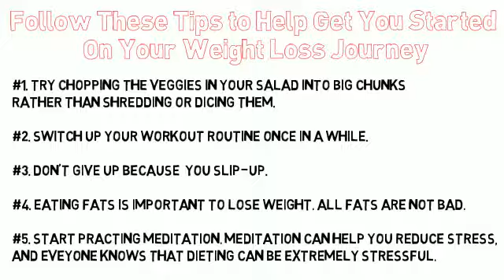How to Lose 10 Pounds in 2 Weeks - Eat Small Meals Throughout The Day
If you want to lose weight, you're certainly not alone! Most people, both men and women, have wanted to lose weight at some point in their lives. Some are successful, some aren't, and some never even try. By following these tips, you'll be on your way to achieving your weight loss goals.

A great tip to lose weight is to perform cardio when you wake up before you consume foods. Research has shown that cardio done in this fashion will burn 300% more than if you did cardio at another time.

Weight loss requires movement. You can incorporate more movements into your day very easily. Take a walk around a block or two before every meal. This will get your blood flowing, and your metabolism burning before you even began to eat. You will be less likely to choose the unhealthy food when you get your heart pumping.

A great way to lose 10 pounds in 2 weeks is to keep a protein bar with you at all times when you go somewhere. Preparing a sandwich can be a hassle sometimes. Having a protein bar handy can be very convenient. All you have to do is peel the wrapper and you've got yourself a healthy meal.

If you want your diet to actually work, it is crucial that you give yourself a reward for being good. You might decide to watch a movie you have wanted to see, get a massage or even go shopping. Buy clothes to display your new physique, creating both a mental and physical reward for yourself.

Make sure to get the proper amount of water every day. When your body is dehydrated, it tends to hold on to fat stores because water is necessary to flush out your system. Drinking enough water every day, especially if you haven't been, helps to flush your system and make you leaner.

Eating less fat will result in weight loss. On average, Americans consume way to many grams of fat per day. We should only be consuming around 30% of our calories from fat, which is not that much. When eating fats, it is best to make sure they are in a nutritional form, such as an avocado. Don't eliminate fat completely to lose weight, but do keep how much your are eating to a minimum.

An easy way to restrict your calorie intake is to simply eat more slowly. Stop, chew, and savor your food. Do not finish a meal within five minutes of sitting down with it. If you eat too fast, your brain won't be able to send the "full" signal to your stomach in time. You will end up overeating and most likely gaining weight if you eat too fast.

Take notes while dieting. From foods eaten to exercises performed, more and more research is showing that people who keep records of their weight loss journey are more successful and can even lose much more weight than those who do not. Writing everything down forces you to hold yourself accountable and take responsibility.

In the same way that you need to monitor what you eat when trying to lose weight, you also need to weigh yourself regularly. This is because you need to give yourself reason to set and achieve goals in order to stay motivated. Be sure to record your starting weight so that you'll know how far you have to go. Also, how often to weigh is up to you. Some people recommend daily weighing, but most would agree that since weight can go up and down so dramatically from day to day, it's actually discouraging to weigh too often. A less stressful approach would be to weigh in once every 1 or 2 weeks - or even once a month.

Now that you've read these tips, it's time to get to work. You should now have an idea of where to start and be one step ahead of everyone else. But if you don't get started, you'll never finish, so it's time to get off the computer and get working!